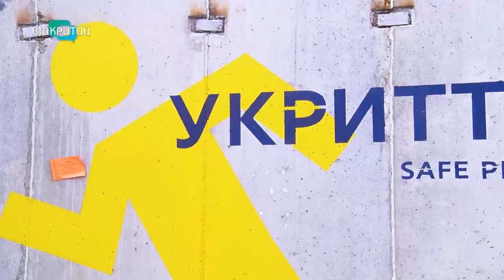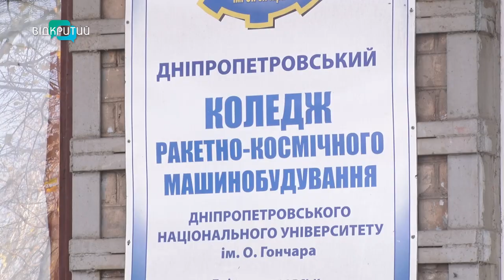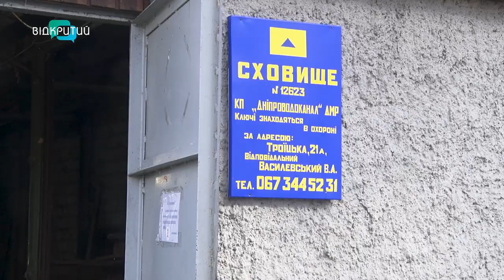Скандал з укриттями: у якому стані сховища Дніпра?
Тривоги по 4 години, а укриття нібито зачинені. Такі відео нещодавно ширилися мережею. Чи дійсно до сховища не потрапити?  Команда Відкритого перевірила захисні споруди міста. І з'ясувала, чи відкриті вони? І в якому стані? Деталі - у сюжеті.